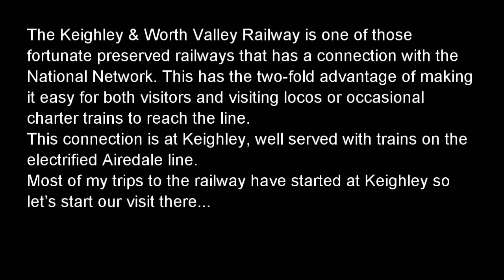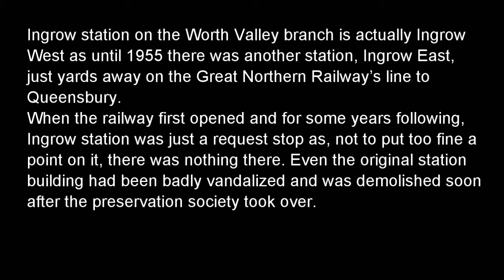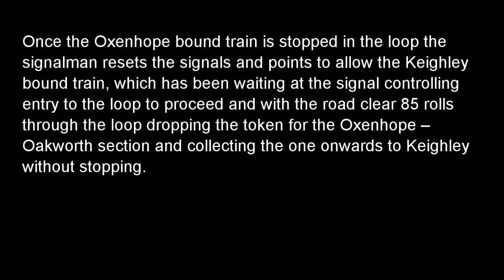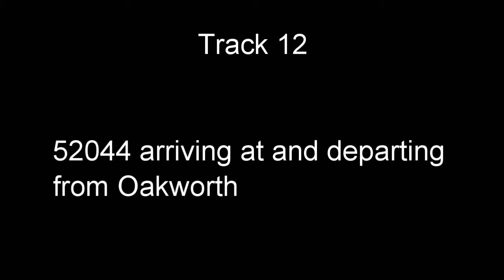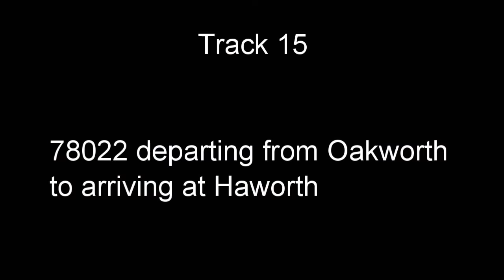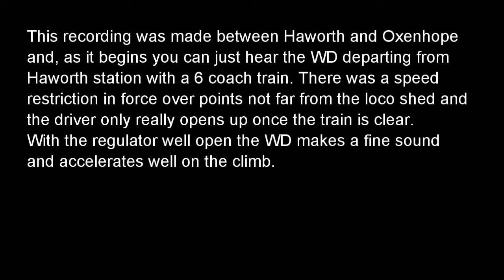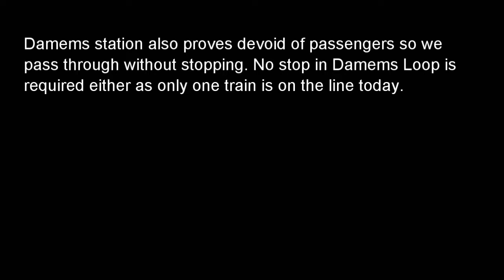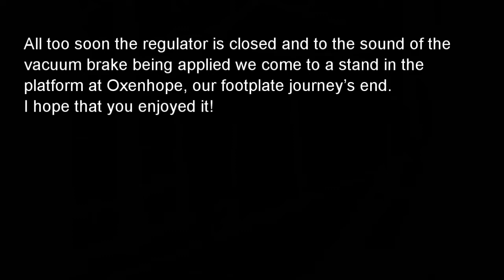Steamsounds in the Worth Valley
1. 48431 departing from Keighley. (Track starts at 01:00)
2. 34092 departing from Keighley. (03:00)
3. 75078 on G. N. Straight. (06:43)
4. 43924 & 34092 from Keighley to Ingrow on the footplate of the 4F. (08:34)
5. 80002 departing from Ingrow. (13:02)
6. 5820 between Ingrow & Damems. (15:13)
7. 80002 departing from Ingrow. (17:00)
8. 85 & 47279 arriving and departing from Damems. (19:32)
9. 41241 crossing 85 in Damems Loop. (22:32)
10. 957 departing from Damems Loop. (29:41)
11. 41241 starting from Damems Loop to arriving Oakworth. (32:02)
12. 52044 arriving at and departing from Oakworth. (34:46)
13. Bellerophon arriving at and departing from Oakworth. (38:38)
14. 5820 passing through Mytholmes Tunnel. (42:39)
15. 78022 departing from Oakworth to arriving at Haworth. (45:40)
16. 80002 departing from Haworth. (48:54)
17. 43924 between Haworth and Oxenhope. (51:13)
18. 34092 between Haworth and Oxenhope. (53:18)
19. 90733 between Haworth and Oxenhope. (55:32)
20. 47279 between Haworth and Oxenhope. (58:25)
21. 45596 departing from Oxenhope. (01:00:17)
22. From Keighley to Oxenhope on the footplate of 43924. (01:01:10)